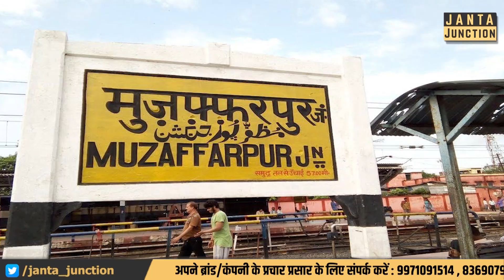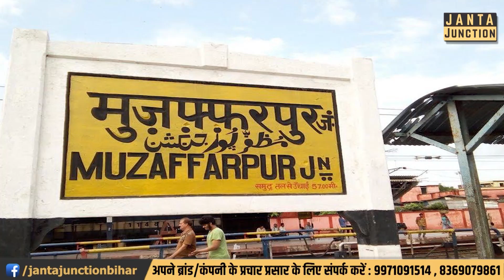Sitamarhi का युवक 6 महीने से पत्नी की ह*त्या के लिए सजा काट रहा था और पत्नी मायके में जिंदा मिल गई!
बिहार के सीतामढ़ी का युवक अपनी पत्नी की हत्या के आरोप में 6 महीने से जेल में बंद था, लेकिन अब उसे पता चला की उसकी पत्नी जिंदा है और मायके में मौज कर रही है!